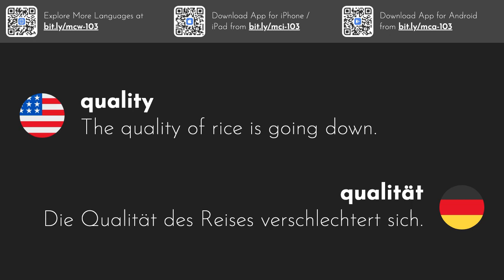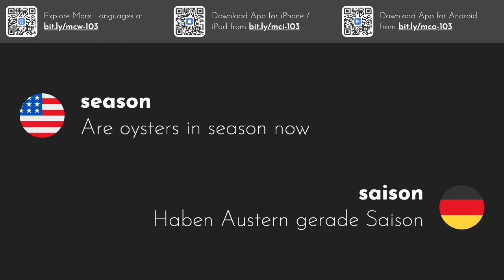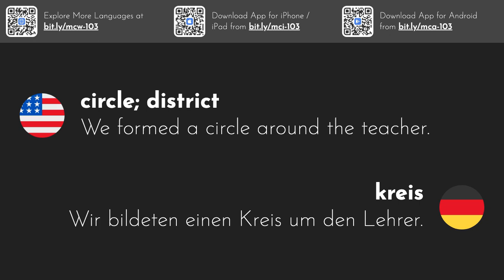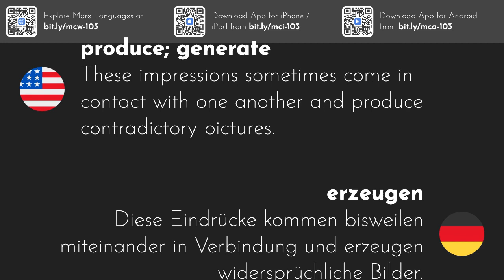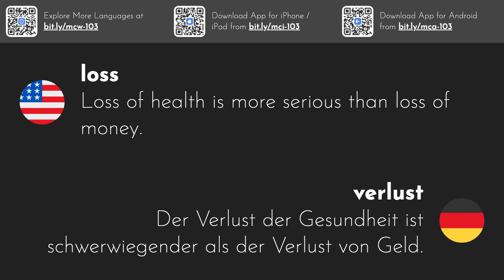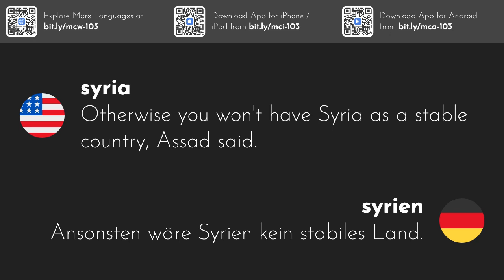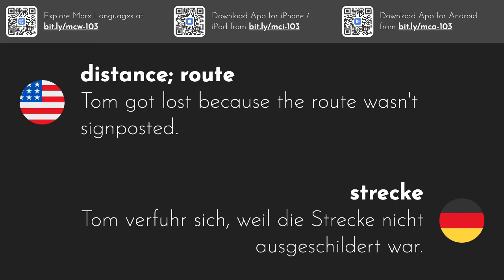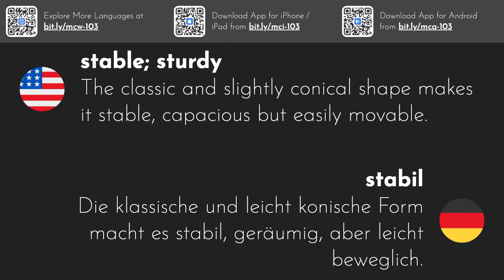3000 Most Common German Words | Part 5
This video series gives you the 3000 most commonly used German words with example sentences.